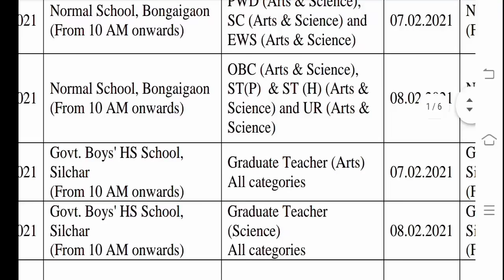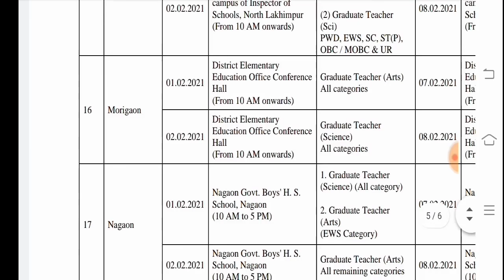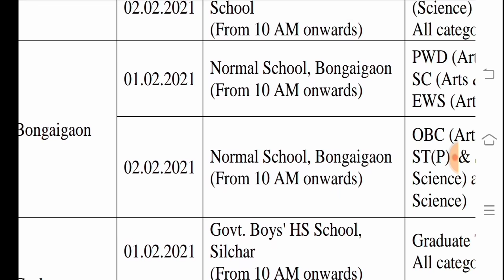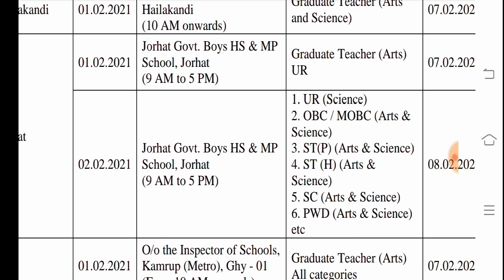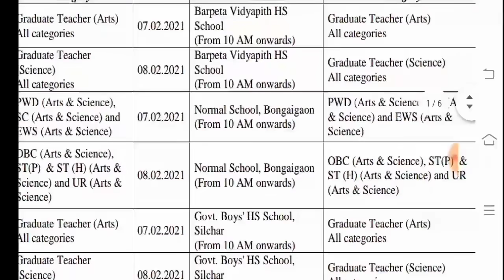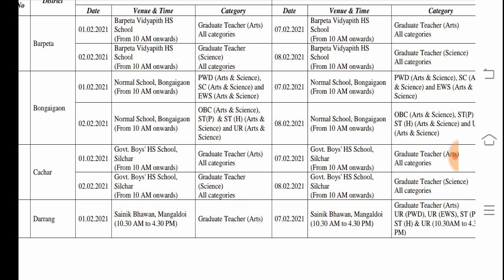এটা অতি গুৰুত্বপূৰ্ণ খবৰ @Kumar Basanta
2012 চনৰ TET পৰীক্ষাৰ প্ৰশ্ন উত্তৰৰ ভিডিঅ’ পাব তলৰ লিংকত